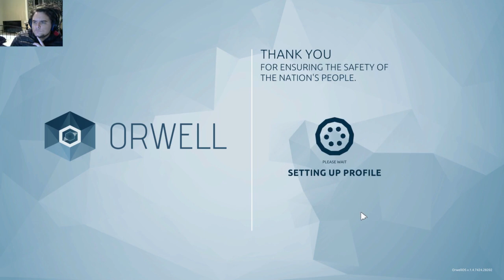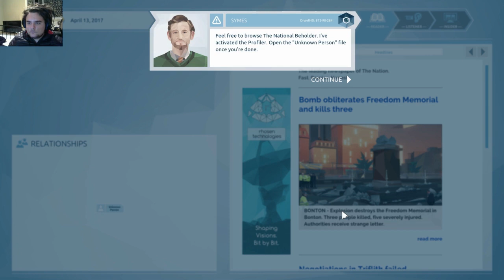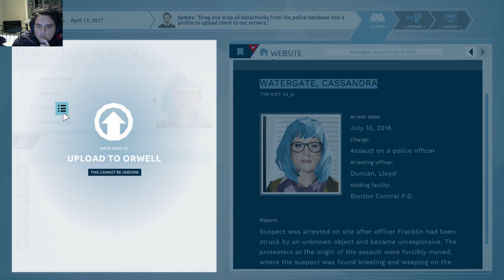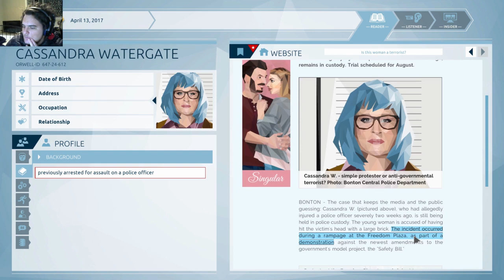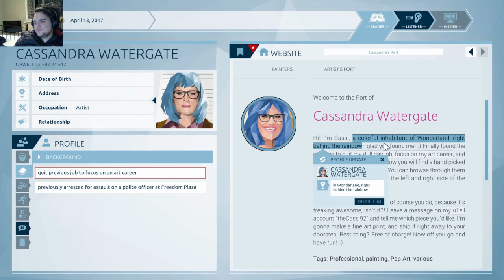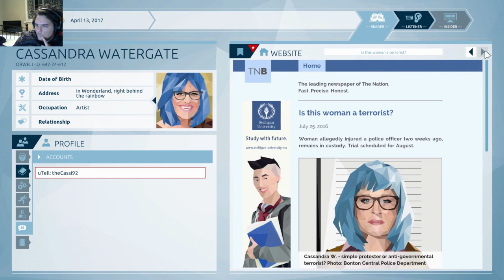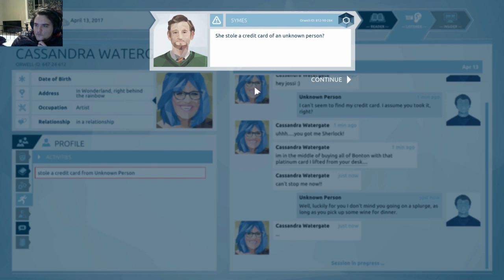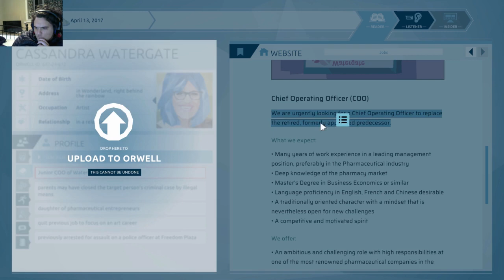I see everything(Orwell)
I can seeee youuuuuuu.